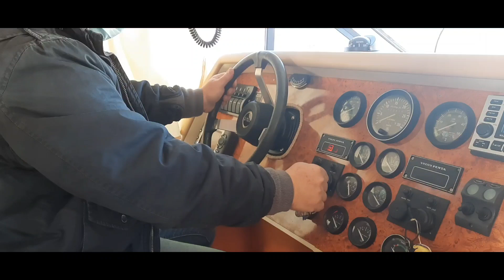PER BACCO 1